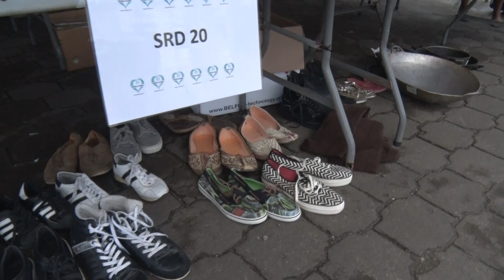FONDSVORMINGSPROJECT VAN CHIETSANA FOUNDATION - TBN PRIME ALERT 13 NOV 2021